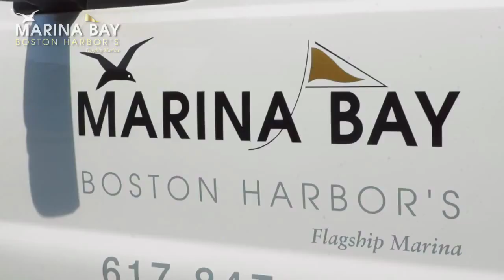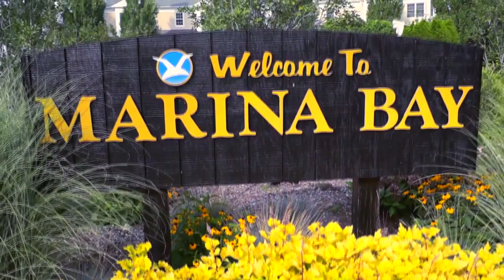Marina Bay "Excellence without Exception"